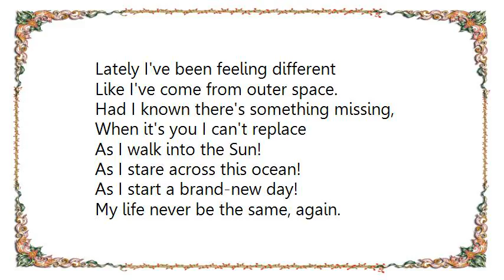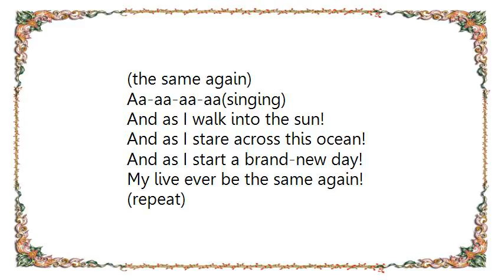Dirty Vegas - Walk into the Sun Lyrics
[Lyrics Dirty Vegas - Walk into the Sun]
Lately I've been feeling different
Like I've come from outer space.
Had I known there's something missing,
When it's you I can't replace

As I walk into the Sun!
As I stare across this ocean!
As I start a brand-new day!
My life never be the same, again.

Look ahead there in the distance
Shadows coming through the haze.
You're the only one that listens
To help me break loose from these chains.

My live never be the same, again.

(the same again)
Aa-aa-aa-aa(singing)

And as I walk into the sun!
And as I stare across this ocean!
And as I start a brand-new day!
My live ever be the same again!
(repeat)